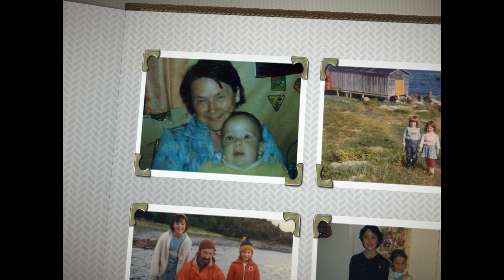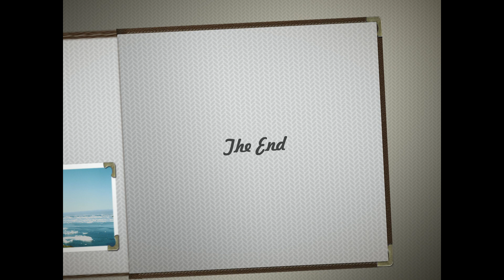Eldred Mesher - Wanda Lee Mesher - When I would Sing With Daddy